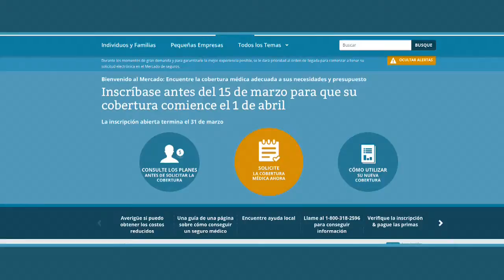CMS Week 3 Discounts YouTube sharing